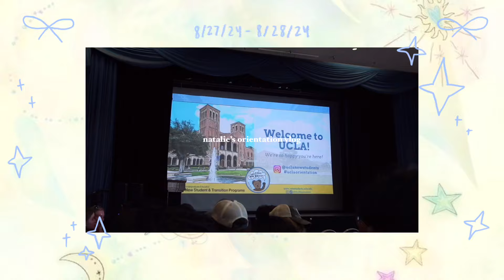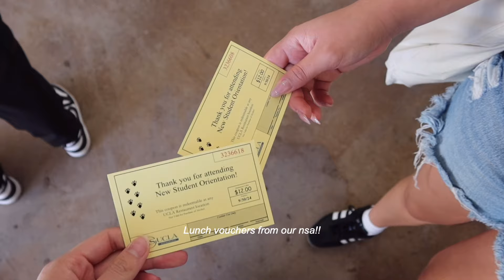UNI DIARIES 📓 UCLA freshman college orientation vlog * a joke LOL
In today's vlog, I take you guys along on my UCLA freshman orientation. I attended the mandatory assemblies, met with my nsa (new student advisor), toured the campus, had a chance to try the dining hall, and got to see what dorm life was like. Enjoy the free dorm tour I just gave you. I was so stressed for enrolling in classes, but now that I have enrolled in classes I am freaking out about passing them LMAO. So please pray for me hahaha. Also, you can tell that once I reunited with my friends we just turned into a bunch of clowns towards the end.